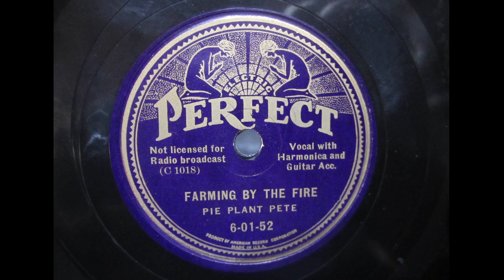Pie Plant Pete - Farming By The Fire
This transfer uses the Puffin Preamp with the firmware update that includes Super Mono, a setting that automatically choose to either sum both groove walls or selects a wall without noise, making these choices hundreds of times a second. The results are wonderful, especially with unplayed store stock such as this.